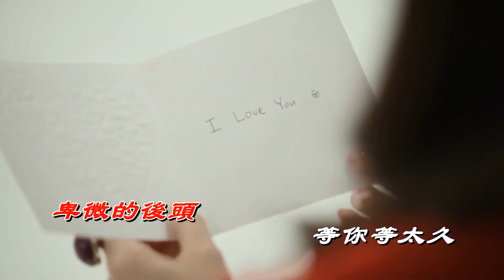陳慧琳~~記事本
記事本
陳慧琳

詞：周傳雄/陳信榮
曲：周傳雄
編曲：吳慶隆

翻開隨身攜帶的記事本
寫著許多事
都是關於你
你討厭被冷落
習慣被守候
寂寞才找我

我看見自己寫下的心情
把自己放在
卑微的後頭
等你等太久
想你淚會流
而幸福快樂是什麼

愛的痛了 痛的哭了
哭的累了
日記本裡頁頁執著
記載著你的好
像上癮的毒藥
它反覆騙著我

哭的累了
矛盾心裡總是強求
勸自己要放手
閉上眼讓你走
燒掉日記重新來過

把自己放在
卑微的後頭
等你等太久
想你淚會流

哭的累了
記載著你的好
像上癮的毒藥
它反覆騙著我

哭的累了
勸自己要放手
閉上眼讓你走

哭的累了
勸自己要放手
閉上眼讓你走